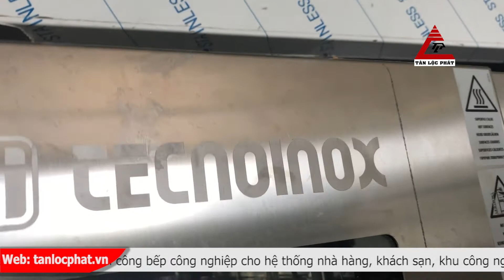Lò hấp nướng đa năng Tecnoinox liên tục được khách đặt hàng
Lò hấp nướng đa năng được công ty nhập khẩu và phân phối  chuyên dụng cho hệ thống nhà hàng, khách sạn, khu công nghiệp. Dòng sản phẩm do chúng tôi cung cấp được nhập khẩu trực tiếp từ các nước như  Mỹ, Tây Ban Nha, Bỉ, Đức, Ý… với chất lượng cao, được kiểm định nghiêm ngặt. Các thương hiệu nổi tiếng được biết đến là dòng sản phẩm chủ đạo của chúng tôi như: Rational, Tecnoinox, Venix, Piron, Giorik…